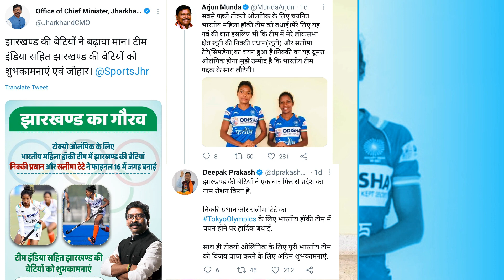Olympic में Jharkhand की Nikki Pradhan और Salima Tete का चयन | TokyoOlympic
This video is about two women hockey players of Jharkhand, Nikki Pradhan and Salima Tete , who got selected in team India for upcoming Toyko Olympic.

All the informations are gathered from newspapers and visual sources.

Narration & Voice - Navin Bara
Camera & Editing - Suman Beck
Technical Support - Benjamin Murmu

Note 3 : All photos with the videos remain the property of their respectful owners.